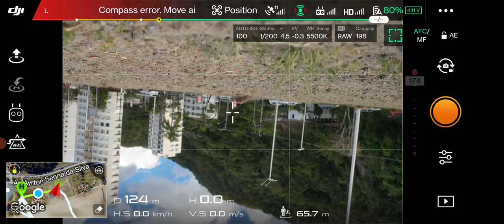Drone atropelado por aeromodelo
Tirando fotos de amigos com aeromodelo, quando o "muy amigo" resolve vir por trás para tirar uma fina, mas acaba batendo por trás.  Derrubou meu Mavic2Pro há 2m de altura.

Substituição do eixo do braço
Alinhamento e colagem do trem de pouso
Alinhamento do gimbal da câmera
Limpeza interna para retirar areia
Sedex ida e volta ao técnico

O drone comprei zerado, com baterias com apenas 7 ciclos, sem marcas.  Agora cheio de ralados ;-(